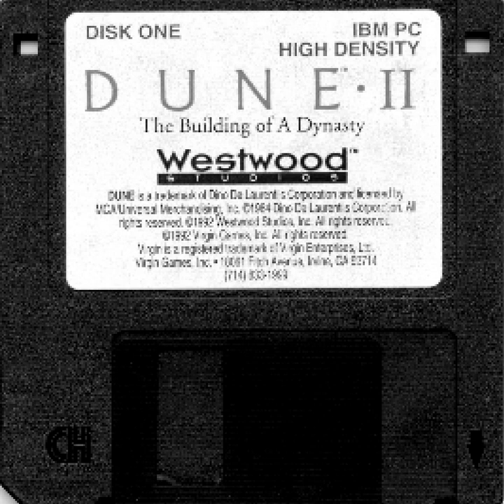MASTER BOOT RECORD - Dune II: The Building Of A Dynasty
Cover of Dune II: The Building of A Dynasty
Original Theme by Frank Klepacki